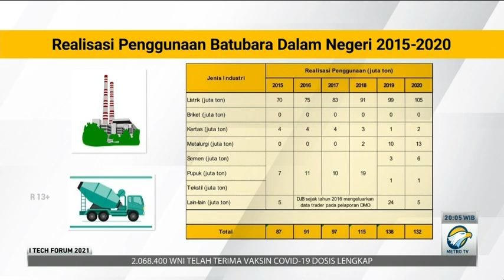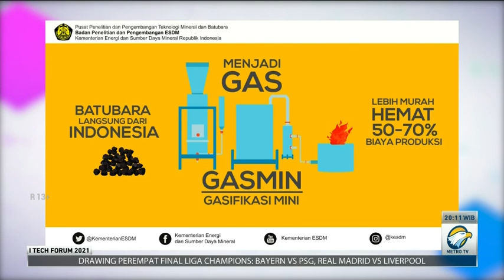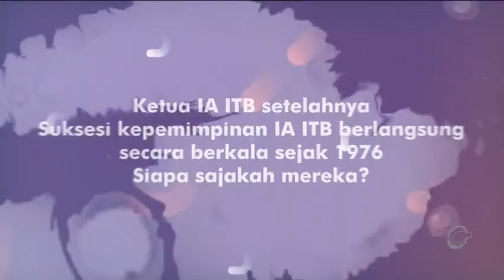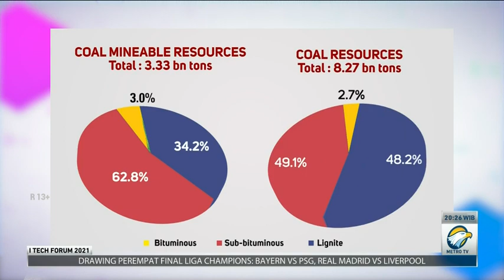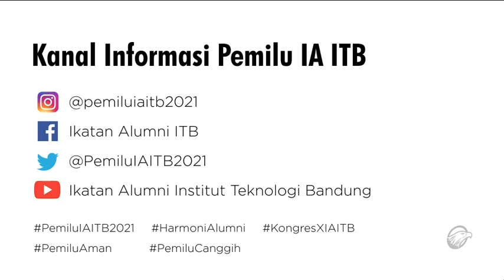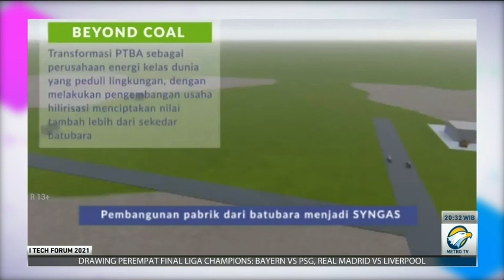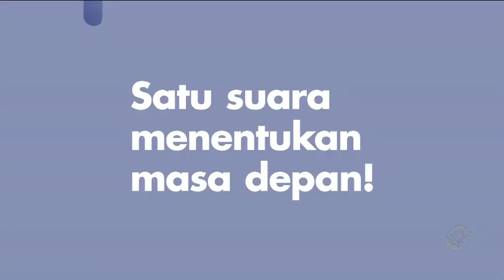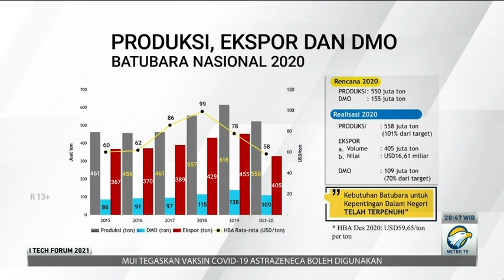I Tech Forum 2021 Episode 3 "Hilirisasi Batu Bara menjadi Produk dan Energi yang lebih Bersih"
IA ITB mendorong penguasaan teknologi dan industri oleh insan Indonesia dengan senantiasa menggaungkan pesan ini sejak 2016 dengan semangat IndonesianIsMe demi terwujudnya Kebangkitan Teknologi di Indonesia.

Dengan Tema Hilirisasi Batu Bara menjadi Produk dan Energi yang lebih Bersih, di I-TECH FORUM episode 3 ini diharapkan memberikan gambaran mengenai rencana dan strategi hilirisasi mineral terutama batubara baik jangka pendek maupun jangka panjang, serta mendorong penguasaan teknologi pertambangan, pengolahan dan juga meningkatkan potensi kandungan lokal dalam negeri.

 I-TECH FORUM Episode 3 di METROTV.
Telah diselenggarakan pada Jum’at, 19 Maret 2021.